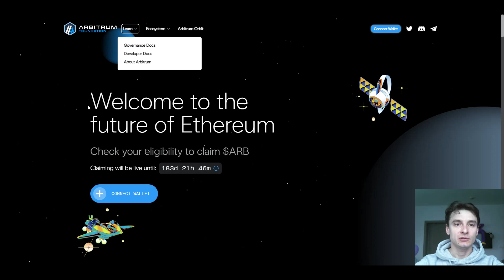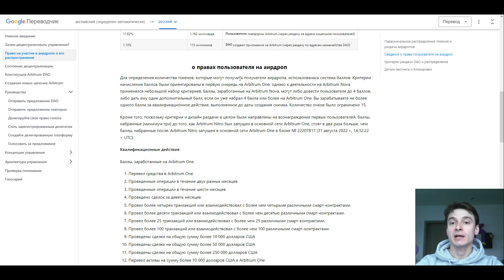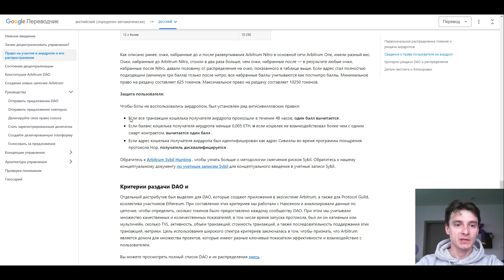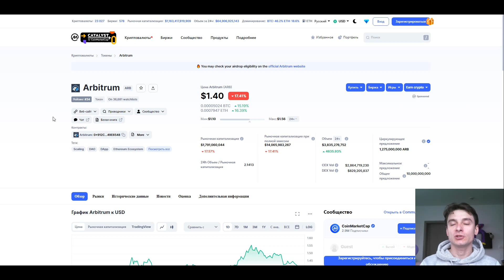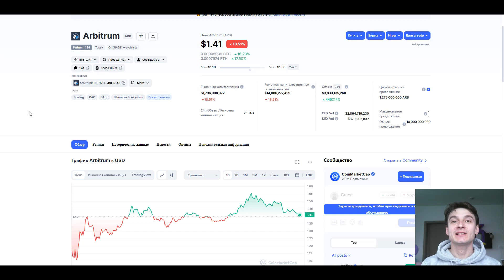Как Получить Ретродроп | За Какие Действия Дают Дроп на Примере Арбитрум